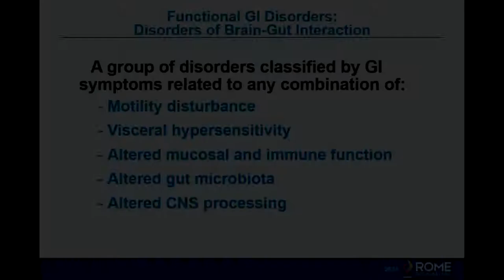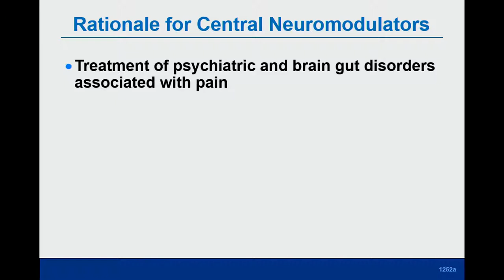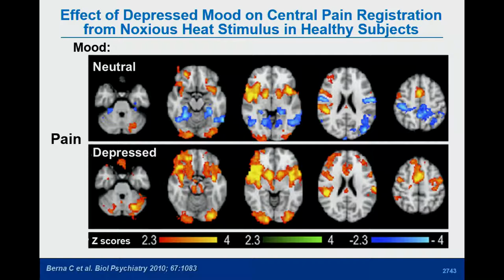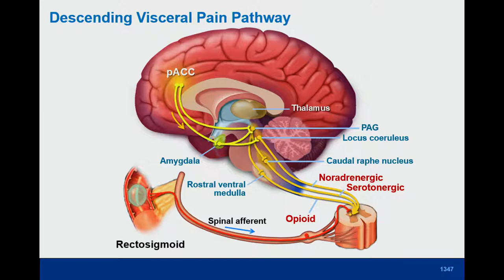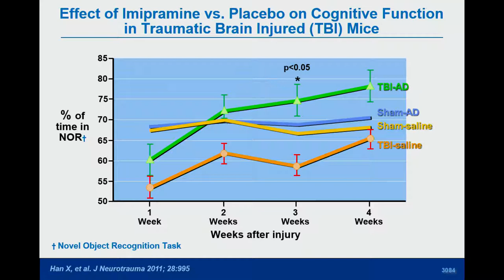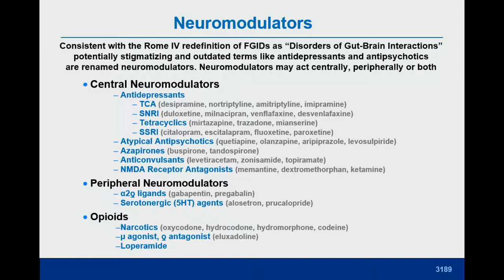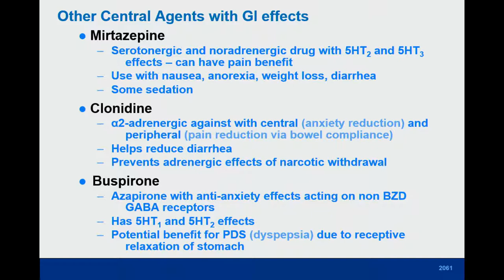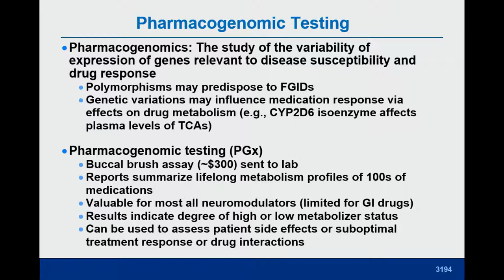Uso de neuromoduladores en el tratamiento de desórdenes GI funcionales